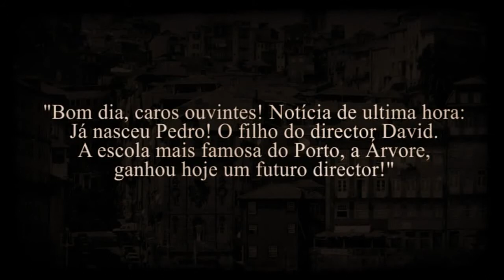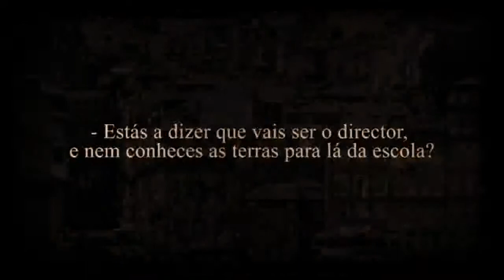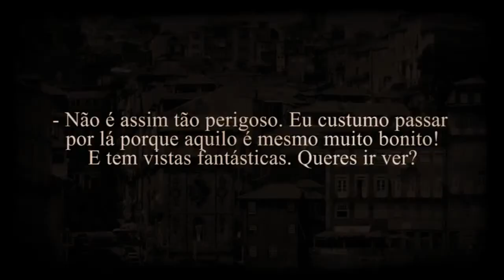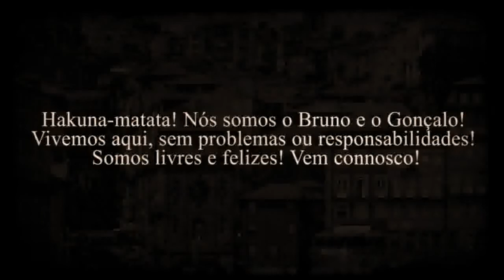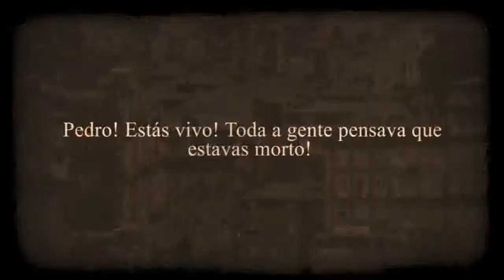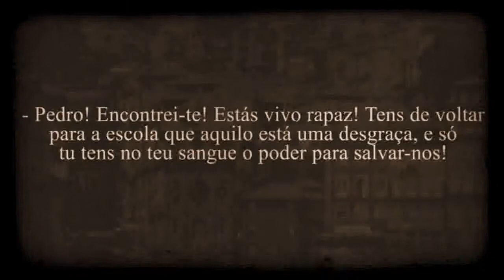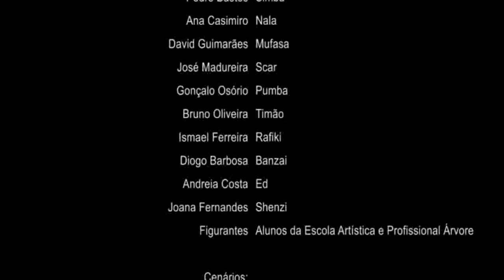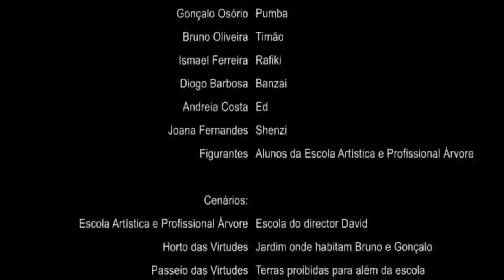"O Director Leão" de Rui Marques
Curta metragem para um trabalho escolar. Filmado com um Iphone, editado, e realizado por Rui Marques.